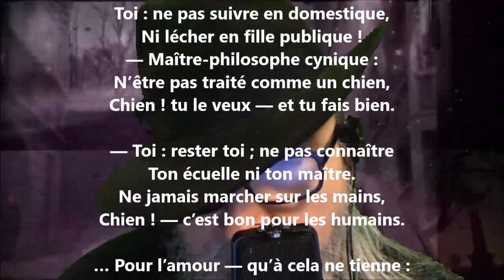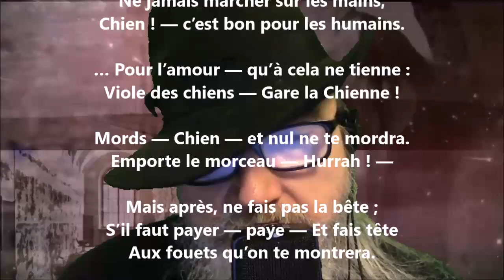À mon chien Pope - Tristan Corbière lu par Yvon Jean